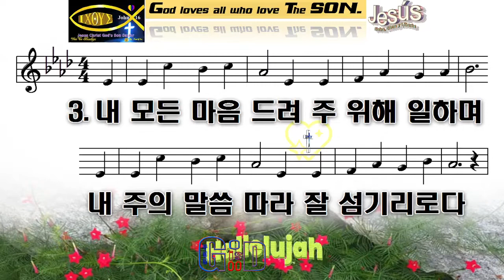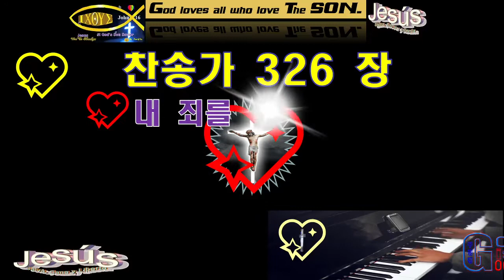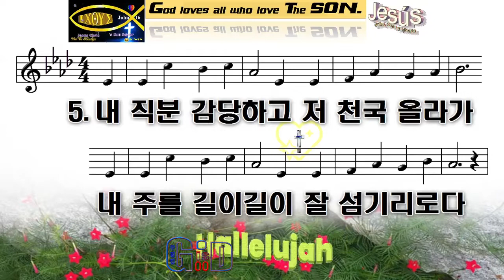찬송가326💖내 죄를 회개하고💖주 예수 믿고서💖충성하리💖Paul G Ku 💖Varón De Dios💖구경평💖Rev Dr Th D💖